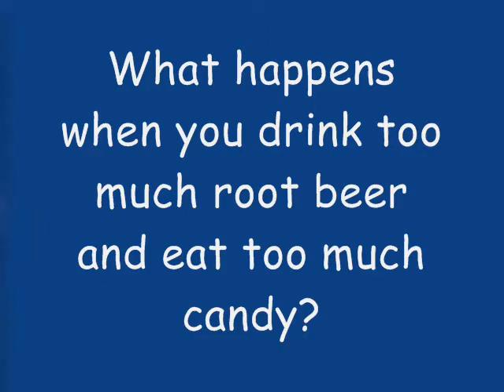Root Beer ...... Skittles ...... EXTREME GRAPHIC CONTENT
What happens when you drink too much root beer and eat too much candy?